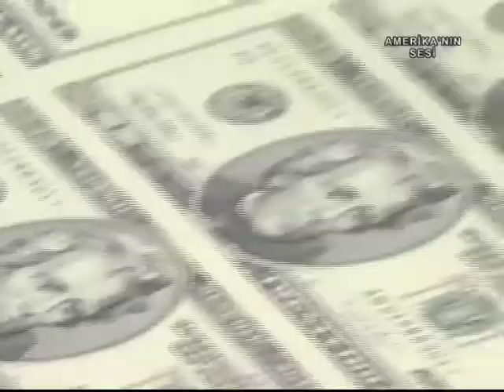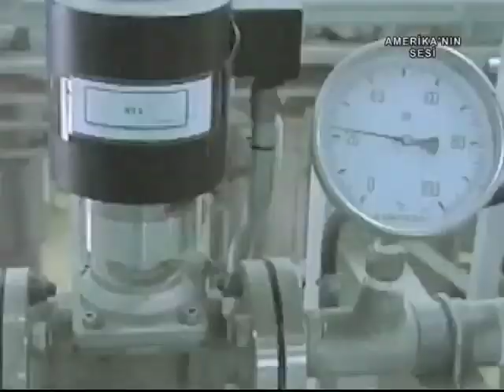'Türkiye Suriye Konusunda Kendini Çok Ön Plana Atmamalı'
Başkent Washington'da bu hafta Kongre ve yönetim yetkilileriyle görüşen TÜSİAD heyeti, temaslarını Türk basınına değerlendirdi. TÜSİAD Başkanı Ümit Boyner, görüşmelerde Suriye, İran gibi bölgesel konuların ele alındığını, Amerika'nın özellikle bölgesel sorunlarda Türkiye'ye rağmen çözüm olmayacağını  anladığını söyledi. TÜSİAD'ın Washington Temsilciliği'nde yapılan basın toplantısını Melek Çağlar izledi.